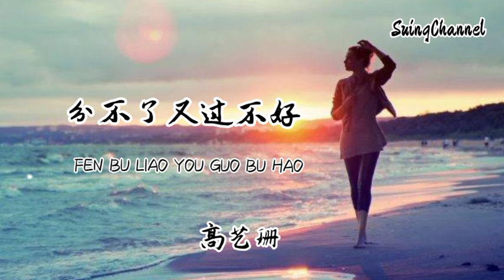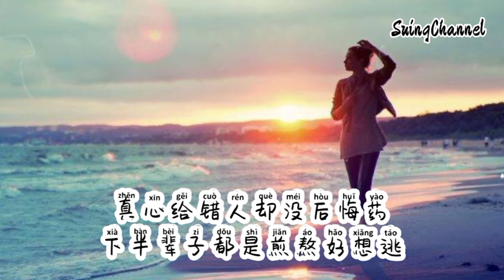分不了又过不好-高艺珊 [ 我和你分又分不了过也过不好, 我的青春慢慢被你消耗, 你承诺的事从来不兑现, 还责怪我总是无理取闹 ]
分不了又过不好
作词：黄静美
作曲：曲多美/黄静美
演唱：高艺珊
编曲：Jen 周周
吉他：陈宁
和声编写/和声：谌宥
人声编辑：迟色
想你了给你发了消息
却等来一句随便都行
每一次敷衍我都放心里
希望你别后悔就行
我和你一起这么多年
每一次吵架你先放弃
我满脸疲惫你满身酒气
我心里真的好委屈

我和你分又分不了过也过不好
我的青春慢慢被你消耗
你承诺的事从来不兑现
还责怪我总是无理取闹
如今我钱也挣不到爱也得不到
我的人生早就被你毁掉
真心给错人却没后悔药
下半辈子都是煎熬好想逃